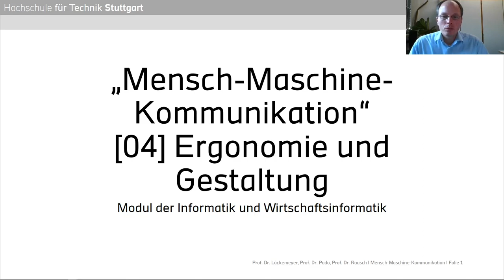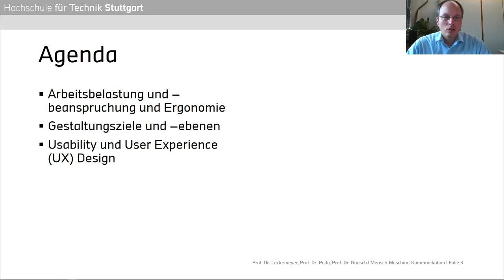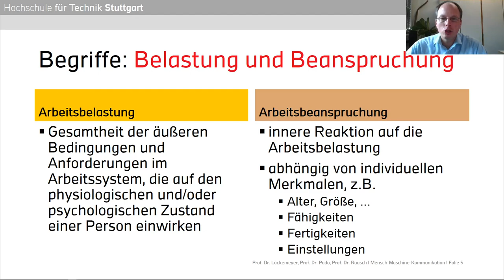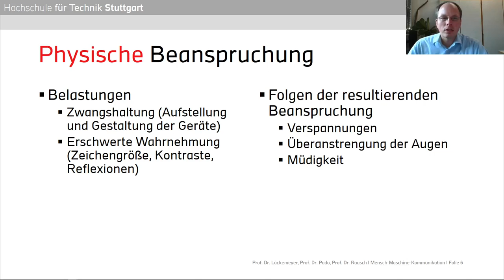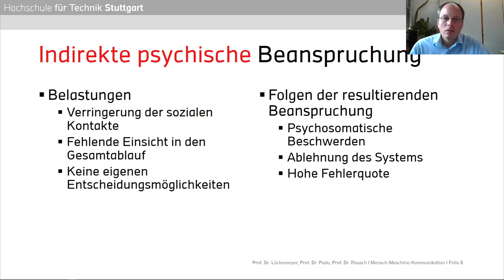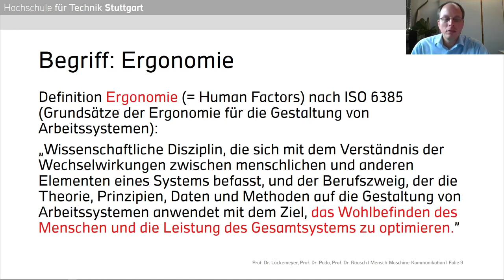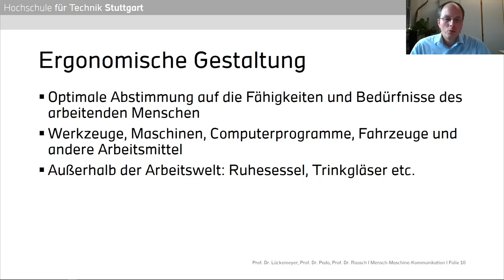Mensch-Maschine-Kommunikation - 04.1 - Belastung, Beanspruchung, Ergonomie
Erster Teil zu "Ergonomisches User Experience (UX) Design" im Rahmen der Vorlesung Mensch-Maschine-Kommunikation an der Hochschule für Technik Stuttgart, gehalten von Prof. Dr. Gero Lückemeyer, Prof. Dr. Ulrike Pado und Prof. Dr. Alexander Rausch.